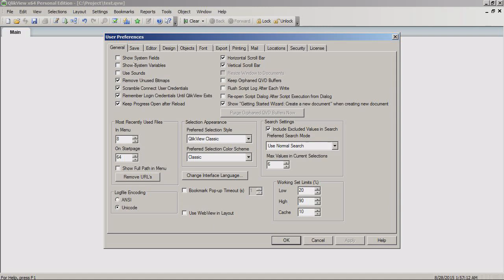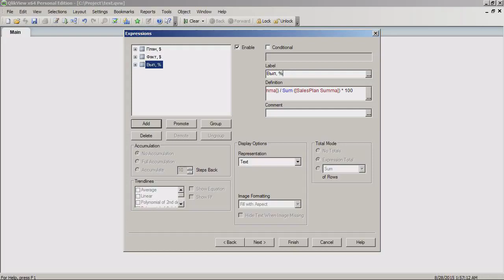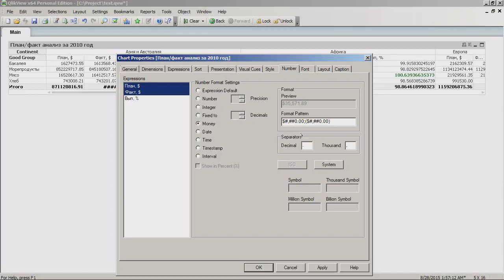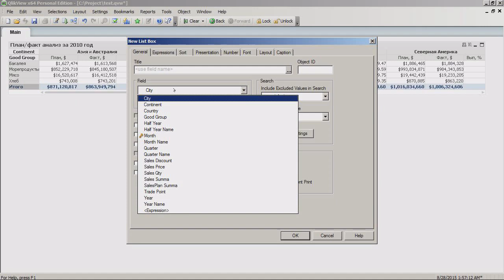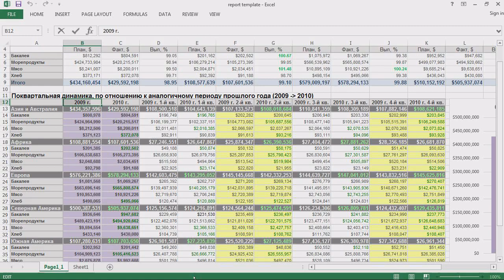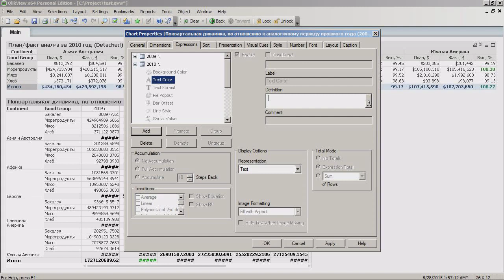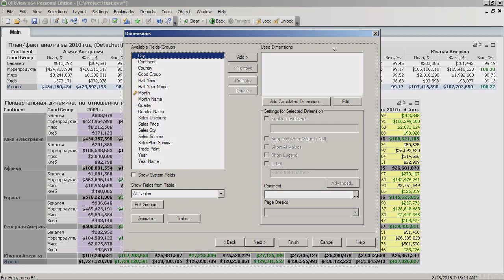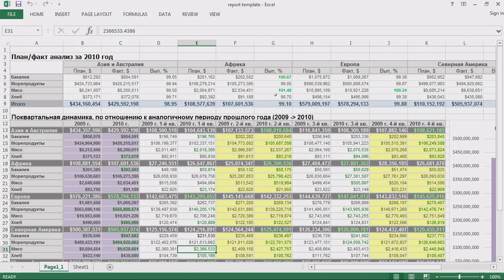QlikView Разработка отчета стандартной формы (pixel perfect)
Автор - Kyrylo Kovalenko. Разработка отчета в QlikView (а разослать отчет можно с помощью лицензии QlikView NPrinting - более подробно С моей точки зрения, разрабатывая статический регламентный отчет в QlikView, я поступаю не очень справедливо, т. к. QlikView больше ориентирован на интерактивный анализ данных в режиме реального времени. С другой стороны, моя задача показать базовую механику работы с инструментом, а для этой цели подойдет решение любой тематической задачи.

рассылка отчетов,
1с рассылка отчетов,
отчет по рассылке писем,
рассылка отчетов 1с 8.2 скачать без регистрации,
авто рассылка отчетов 1с 8.2 скачать,
ут 11.3 рассылка отчетов,
рассылка отчетов 1с ут 10.3 торрент,
1с ут 11 рассылка отчетов выполнить рассылку,
nprinting,
nprinting qlikview,
qlik nprinting,
nprinting designer,
nprint,
enabled nprinting,
qlikview nprinting activation utility,
nprinting help